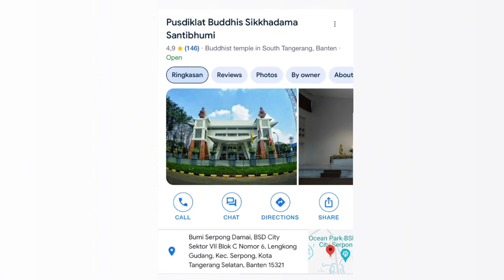Mindfulness 101: A Very Cutesy, Very Demure Guide for Buddhist Youth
Mungkinkan kita hidup tanpa Mindfulness?

Yuk kepoin keseruan diskusi dalam Podcast Patria kali ini bersama Johan C. Saputra, S.Pd., M.Pd. seputar Mindfulness dan korelasinya dengan mental health bagi pemuda Buddhis!

Podpat kali ini berlokasi di Pusdiklat Sikkhadhamma Santibhumi, BSD, dan dibawakan oleh Sobat Elvira dan Sobat Jond selaku host.

“Anyone who stops learning is old, whether at twenty or eighty. Anyone who keeps learning stays young.”
— Henry Ford

Patria, One Spirit, One Dhamma! 🔥💪